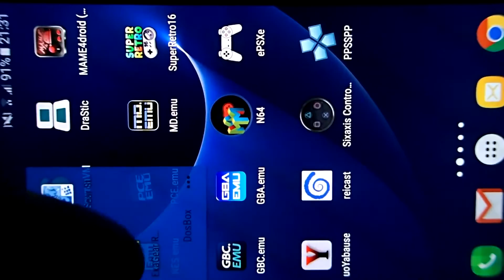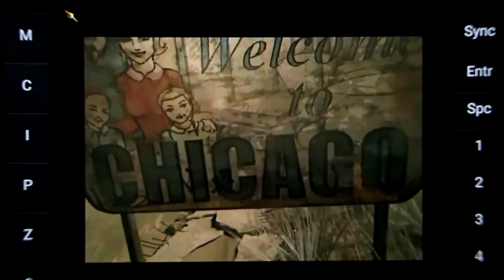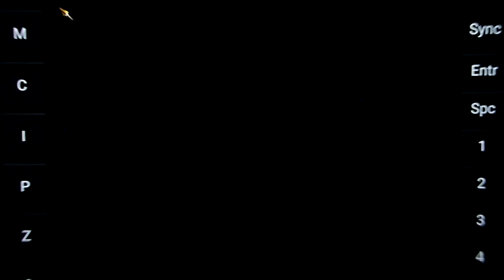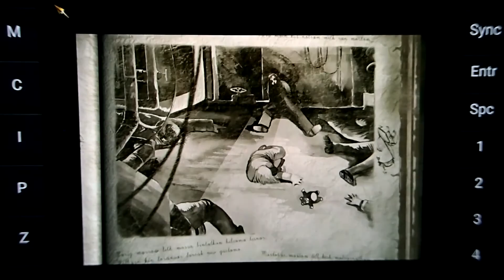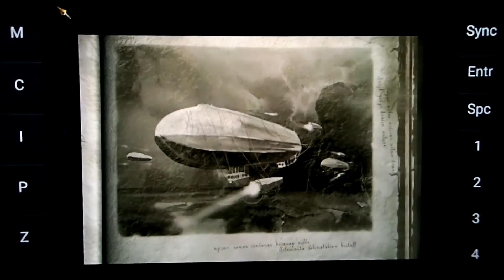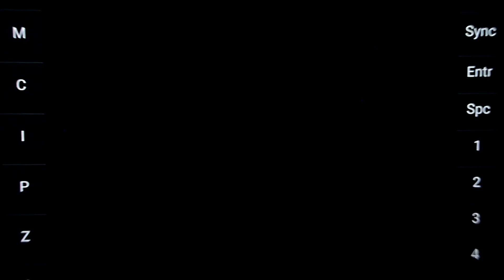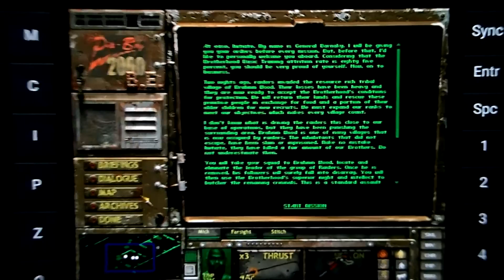Fallout Tactics on Android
Fallout Tactics: Brotherhood of Steel running on Samsung Galaxy S7 via Exagear

First you have to download Exagear RPG from Google play and install it on your tablet/phone:

Then follow this steps:
1) Install Fallout Tactics BOS
2) Copy the Fallout Tactics folder to the ExaGear RPG folder in your device internal storage
3) Run Exagear RPG and run the main executable